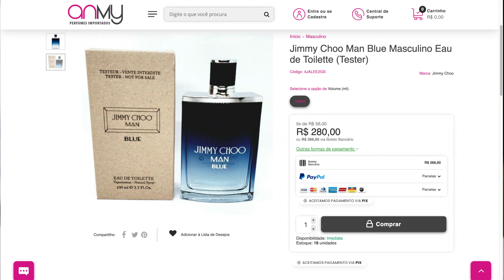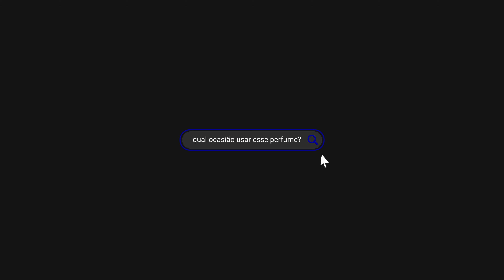Perfume Masculino ASSINATURA e REI DOS ELOGIOS - Jimmy Choo Man Blue - Fresco e VERSÁTIL!